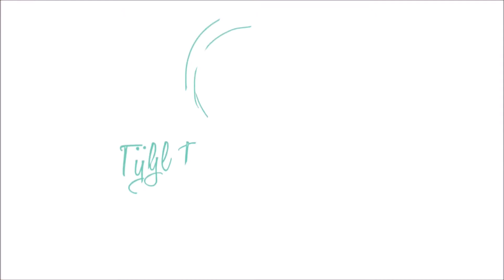Response to Lost LeBlanc - I QUIT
Ok. That's it. He's done. Time for something new.